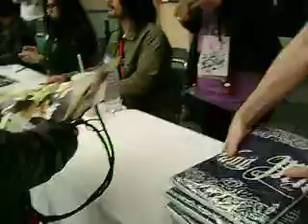O my god it's High And Mighty Color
This is where I got High And Mighty Color's Autographs. Daaaamittt my camera ran out of battery :(